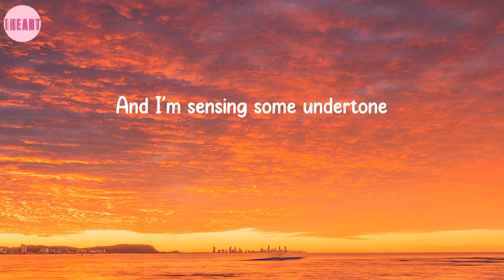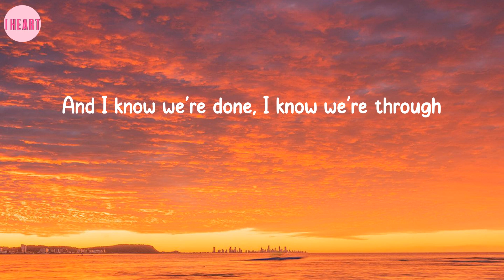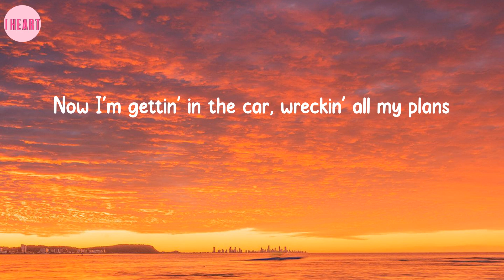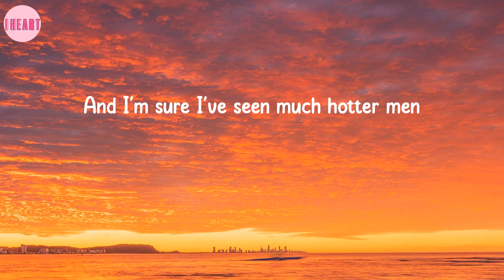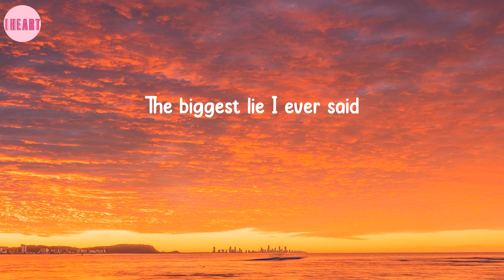bad idea right? - Olivia Rodrigo (Lyrics)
Lyrics: bad idea right? - Olivia Rodrigo

🎤Sing with me:
(Hey)
Should probably
Should probably
Thoughts
Blah
Thoughts
Blah